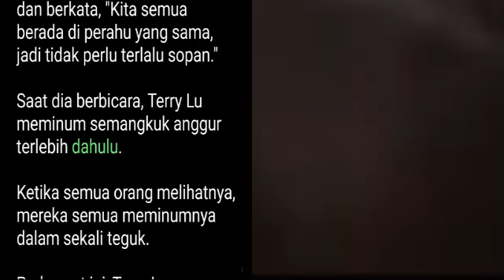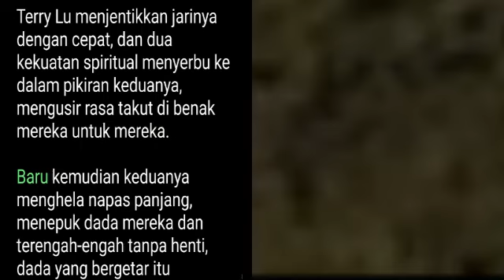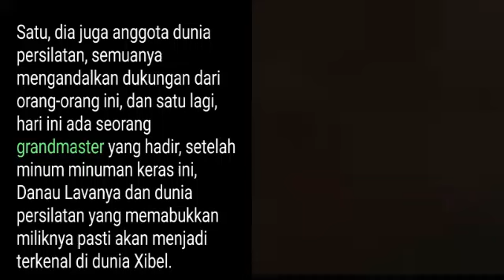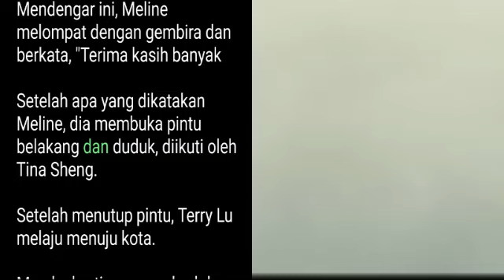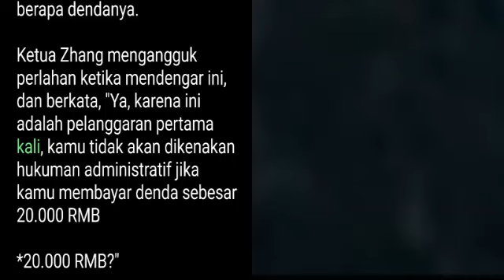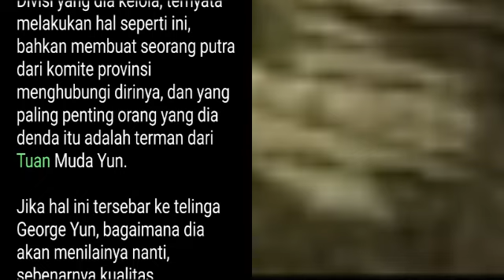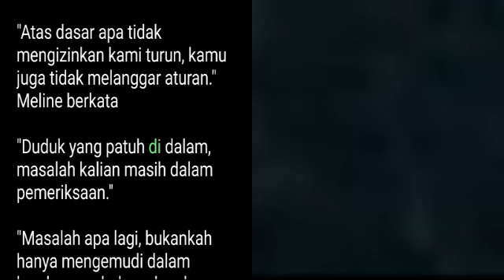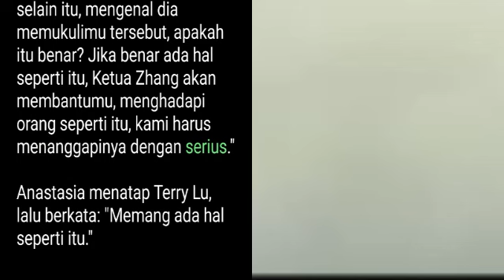Bab 99-101 | Novel Soul Dragon Warrior | Terry Lu